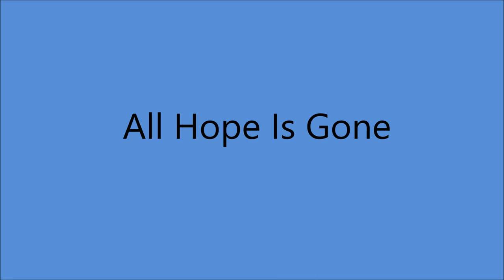Autry Inman - All Hope Is Gone (1952).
(Written by Mary Drummond)

as Jack and Daniel and the Sourwood Mountain Boys

Recorded 26 March 1952 Castle Studio, The Tulane Hotel, 206 8th. Ave. North, Nashville,TN -
Autry Inman (vcl duet/rh gt), Floyd Robinson (vcl duet/lead gt), Others  Unknown